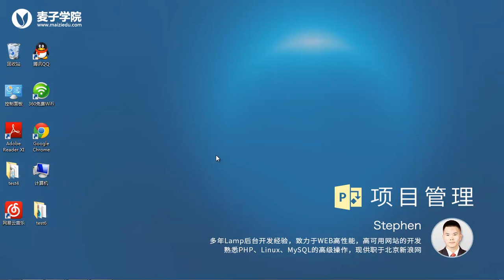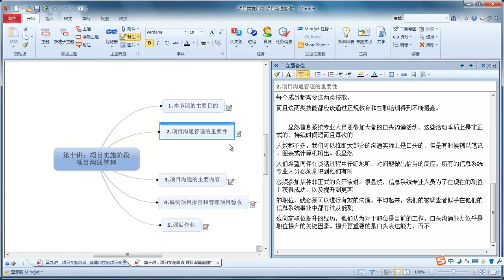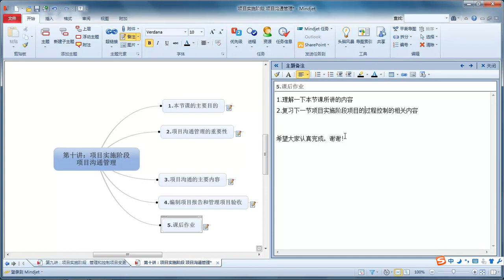项目管理10 项目实施阶段 项目沟通管理